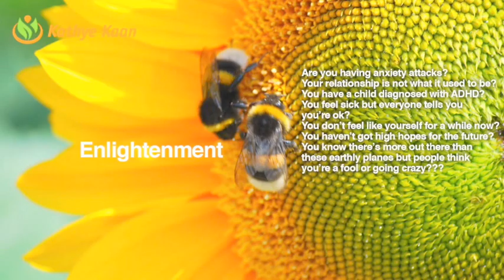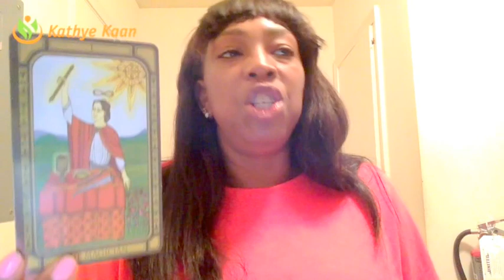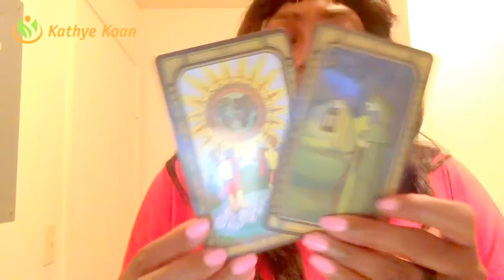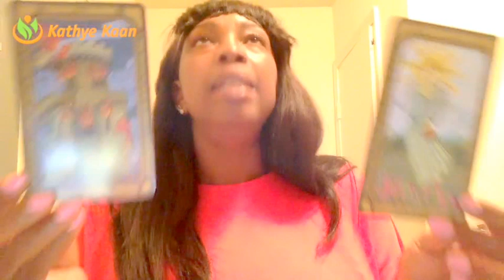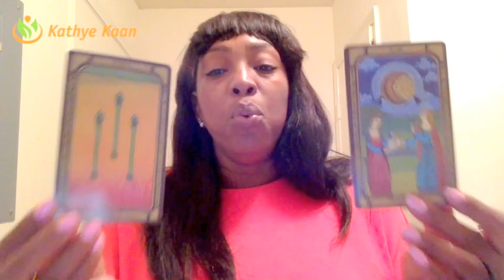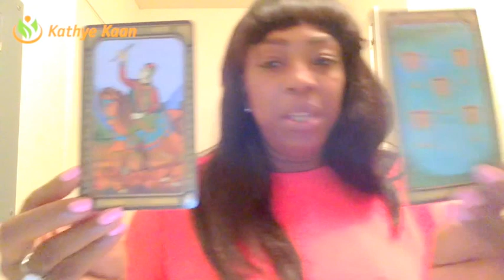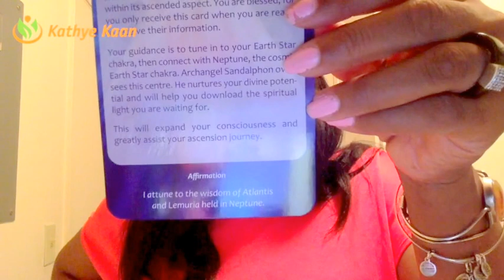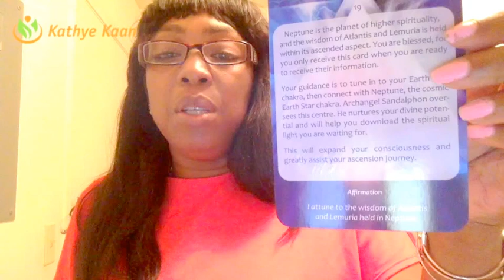CANCER FORECAST 💝JULY AUGUST SEPTEMBER 2017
CANCER FORECAST 3rd QUARTER💝JULY AUGUST SEPTEMBER 2017